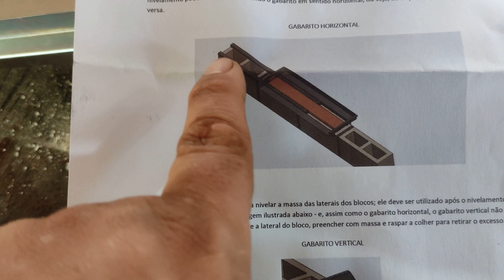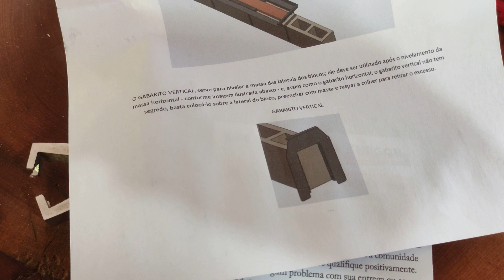chegou algumas compras da internet e um presente também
chegou algumas compras que fiz na internet de ferramentas que vão me ajudar na nova etapa da obra, além disso chegou um presente de um amigo da pagina